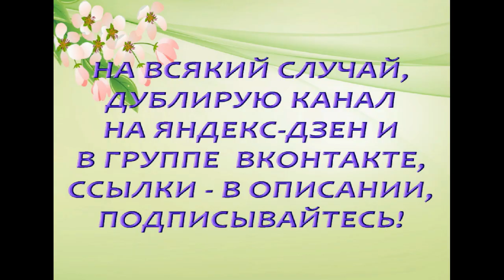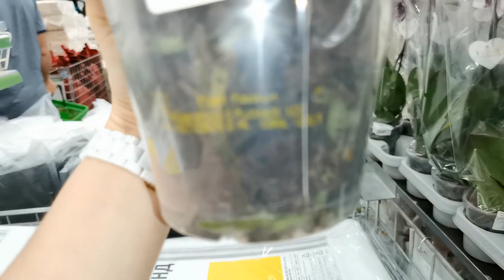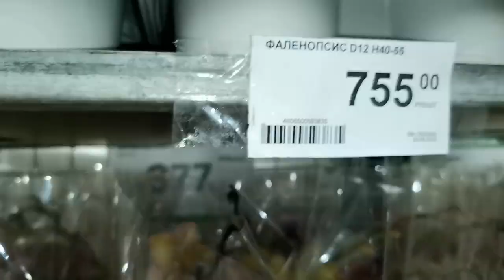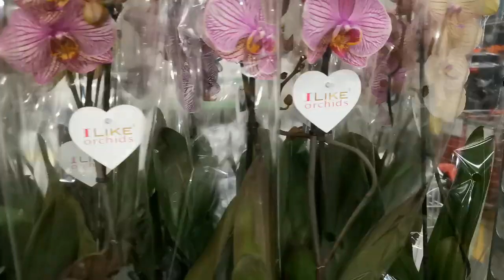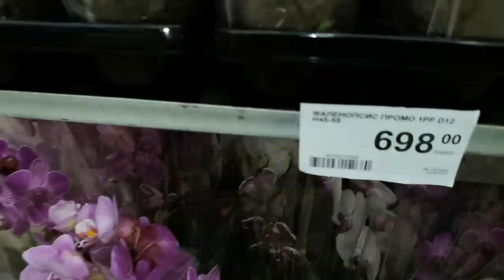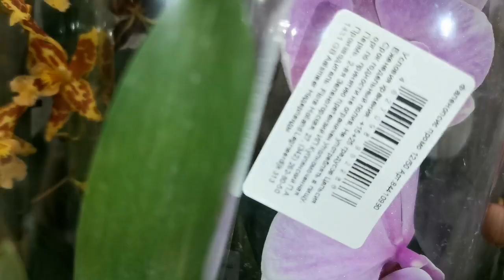Леруа:ПРЕКРАСНЫЙ завоз ОРХИДЕЙ,24.06.22,ТЦ "Космопорт",Самара,ул. Дыбенко,30.